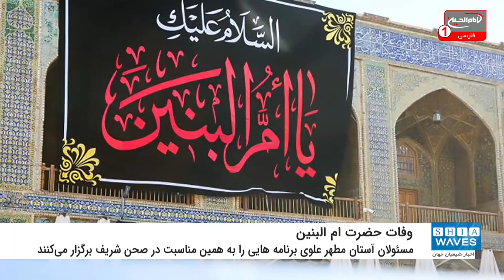سیاه پوش شدن حرم امام علی علیه السلام به مناسبت وفات حضرت ام البنین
حرم مطهر مولای متقیان حضرت علی علیه السلام در نجف اشرف به مناسبت وفات حضرت ام البنین سلام الله علیها سیاه پوش شد.

به گزارش شیعه ویوز (اخبار شیعیان جهان) به نقل از شبکه امام علی علیه السلام، کارکنان شعبه گلدوزی متعلق به بخش کتیبه ها و احیای میراث در آستان مطهرعلوی به مناسبت سالروز وفات حضرت ام البنین سلام الله علیها به نصب پرچم ها و پارچه نوشته های سیاه در صحن و سرای داخل و خارج ازاین آستان اقدام کردند.
مسئولان آستان مطهر علوی برنامه هایی را به همین مناسبت با رعایت شرایط بهداشتی به منظور جلوگیری از شیوع کرونا در صحن شریف برگزار می کنند.
حضرت ام البنین در سال پنجم هجری قمری در کوفه به دنیا آمد و در 13 جمادی الثانیة 64 هجری قمری در سن 60 سالگی در مدینه منوره وفات یافت و در قبرستان بقیع به خاک سپرده شد.
ام البنین همسر امام علی علیه السلام است، وی را به خاطر داشتن چهار پسر به نام های عباس، عبدالله، جعفر و عثمان، ام البنین نامیدند. هر چهار فرزند وی در رکاب امام حسین علیه السلام در روز عاشورا به شهادت رسیدند.